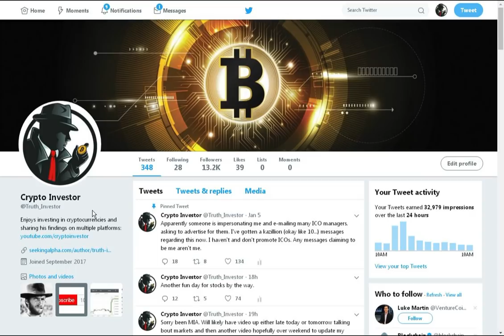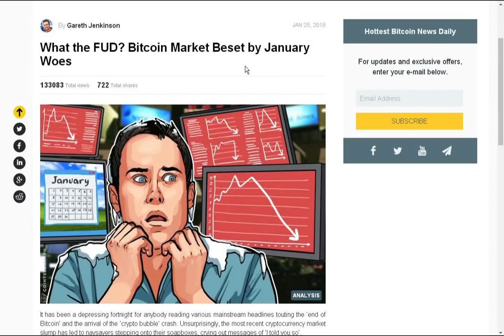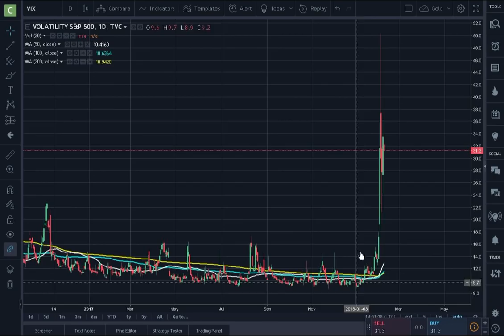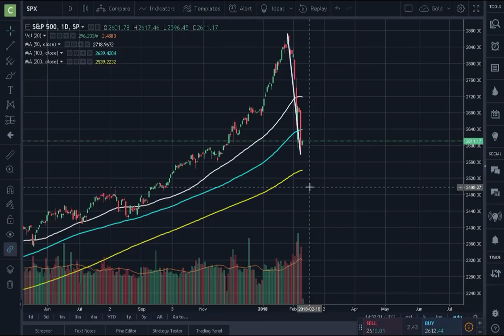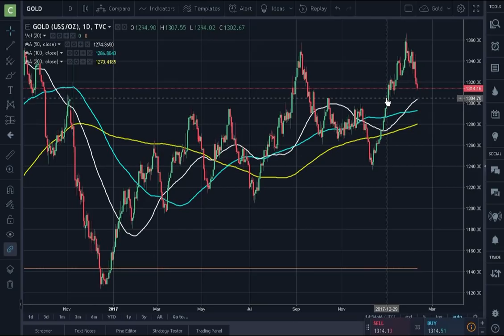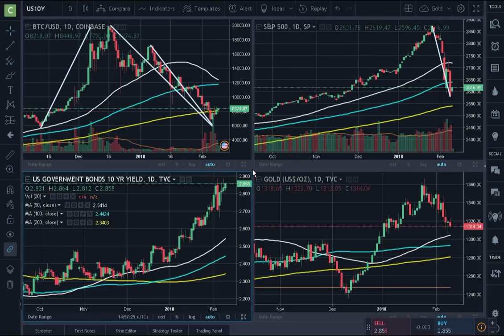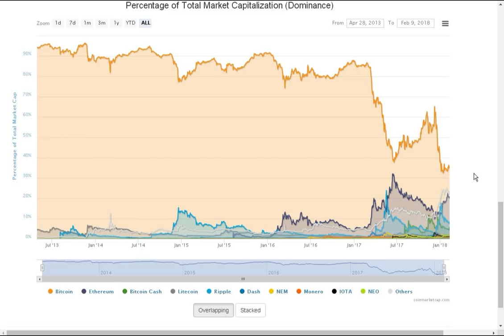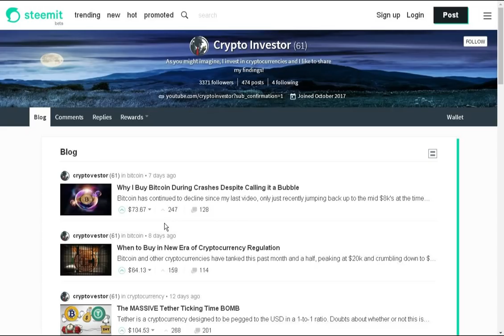Is the Bitcoin and Stock Market Crash Related?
Bitcoin, the S&P 500 (stocks), treasuries (bonds), and gold all have had a bad week. Is it all related? Is it positive or negative for cryptocurrencies? In this video we recap the recent events in these different markets as well my thoughts on those events.

Personally, I don't view the downtrend in other asset classes as a positive as it leads to there being competition on "where" to buy the dip: Bitcoin, stocks, bonds or the mini-dip in gold? For the rest of the details in this video, of which there are plenty, please check out Steemit where I have room to paste the entire script for the video so you can read instead if you prefer.

The beauty of affiliate links is that I can pick and choose what I like rather than have companies approach me - everything I linked below (with the exception of Trezor since I like Ledger), I use myself frequently.

My Recommended Hardware Wallets:

If you want to store your cryptocurrencies safely, the best way is through a hardware wallet. Seriously - look it up and you'll find plenty of information supporting this claim. There are alternatives such as paper wallets, but these are convenient and my choice for cold storage (offline):

Ledger Nano S
Ledger Blue (expensive)

I personally prefer the Ledger Nano S, but the Trezor is such a close second that it really doesn't matter which one you go with. Ledger Blue is premium and convenient, but not necessary.

My Favorite Book for Investing in Crypto:

This book is, bar none, my favorite book for investing in cryptocurrencies. It doesn't bog you down with technical jargon, but instead focuses on all the elements you should understand before you invest.

It's a comprehensive book for both beginners and experts. Beginners will find information about major cryptocurrencies (not just Bitcoin) as well as details on historical market events (that you can draw on for future) and events to watch for moving into the future. Experts will find the chapters on valuation particularly useful. For those of you involved in traditional investing, this book is even more of a godsend as finance info is explored (correlations with other asset classes, ETFs, etc).

My Recommended Exchanges: Coinbase / GDAX / Bittrex

If you sign up to Coinbase using link above, you and I will both receive $10 each after you buy your first $100 of Bitcoin using Coinbase. Coinbase is much less intimidating for beginners. Once ready, move up to GDAX for cheaper or zero fees. For altcoins, I recommend Bittrex.

Legal Stuff: I am a participant in the Amazon Services LLC Associates Program, an affiliate advertising program designed to provide a means for me to earn fees by linking to Amazon.com and affiliated sites.

None of what I provide in my videos is investment advice. Please do your own due diligence.